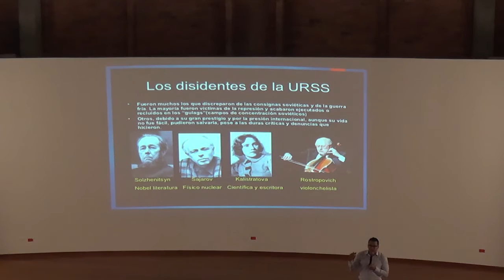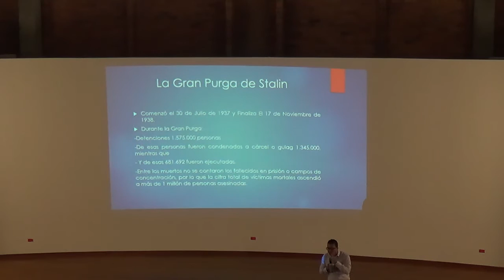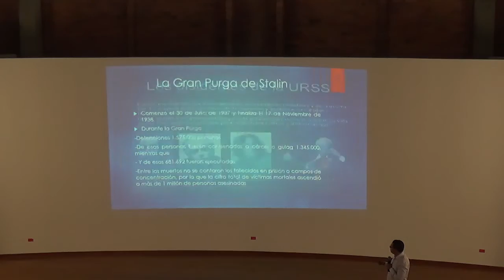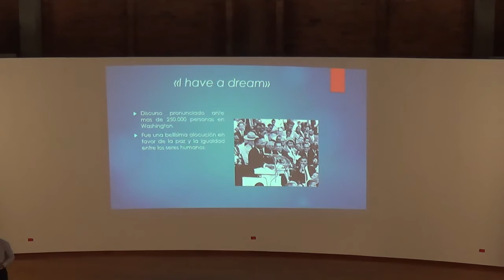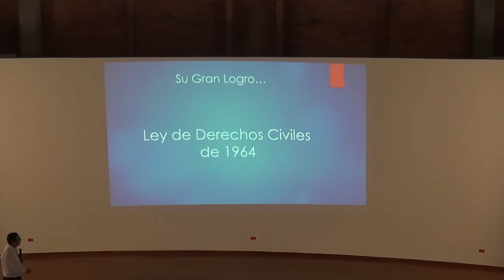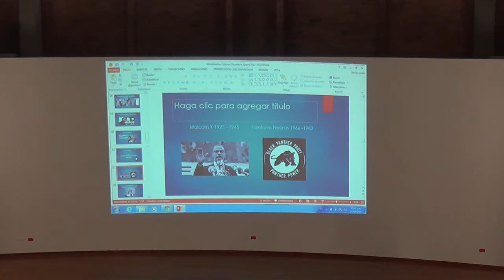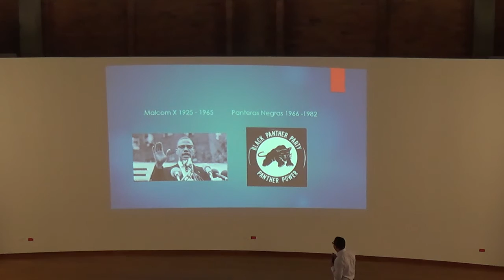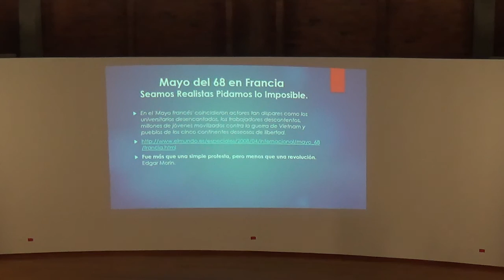La sociedad de la guerra fría 2 - Sede El Escobero 2016